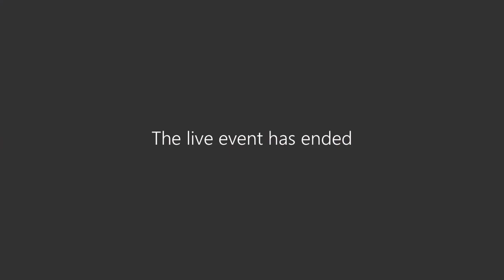Cauet en live pour les CCI Campus Days !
CCI Campus a organisé son 1er salon virtuel, « CCI Campus Days ».
Samedi 13 février, le salon a accueilli l’animateur radio Cauet pour une conférence en live sur son parcours d’études, ses activités professionnelles, son regard sur l’alternance, son approche de créateur d’entreprise…